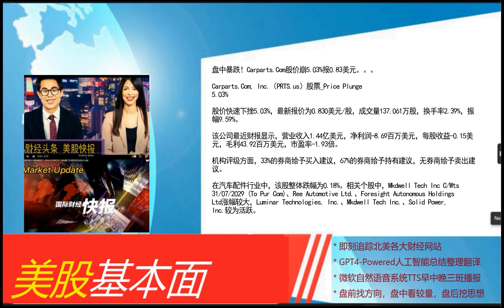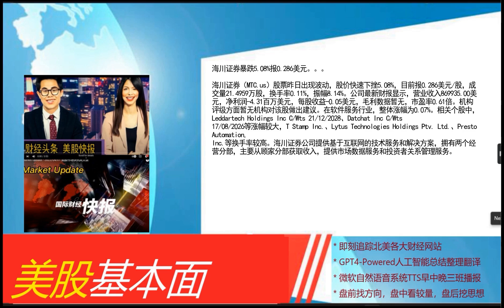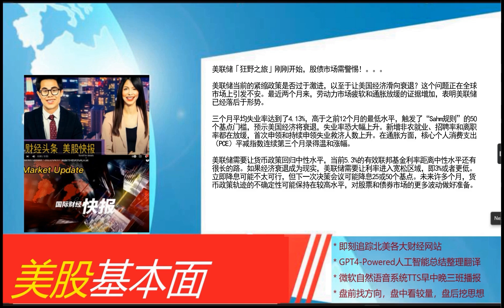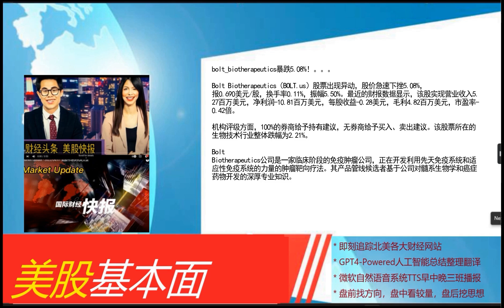美股基本面 - 2024_08_07 * 晚间版 * 美股反弹熄火 纳指暴跌170点！。WTI原油飙升2.8% 突破75美元大关。小鹏汽车股价轰跌5.06%!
美股反弹熄火 纳指暴跌170点！
WTI原油飙升2.8% 突破75美元大关
小鹏汽车股价轰跌5.06%!
云米科技股价暴涨6.40%!
蒂利斯股价暴跌5.06%！
美股翻身不灵，三大股指全线转跌
国合银行暴跌6.81%报1.64美元
盘中暴跌！Carparts.Com股价崩5.03%报0.83美元
达达集团股价暴跌5.22%报1.27美元！
百通公司股价暴跌5.10%！
海川证券暴跌5.08%报0.286美元
老虎证券股价大跌5.04%报3.49美元！
美联储「狂野之旅」刚刚开始，股债市场需警惕！
bolt_biotherapeutics暴跌5.08%！